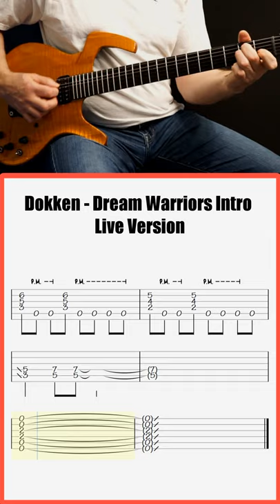Guitar - Dream Warriors Intro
Live, George plays this one quite a bit different than the album version so I posted a quick version of the intro riff.
Scrolling tab so you can follow along.